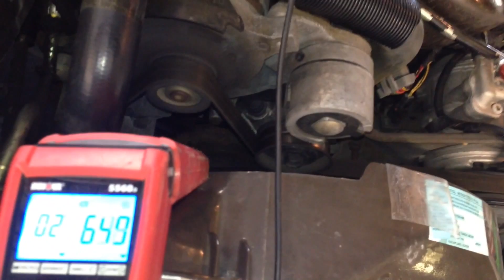Ford Mustang 5.0 ignition timing check & adjust instructions